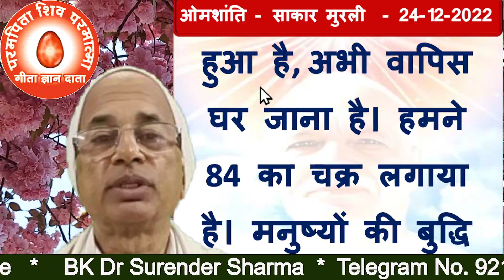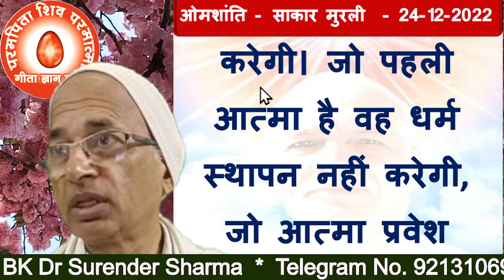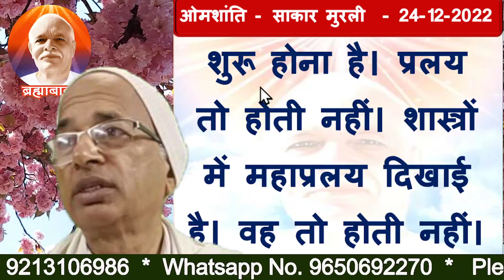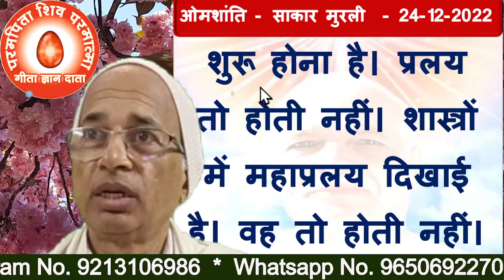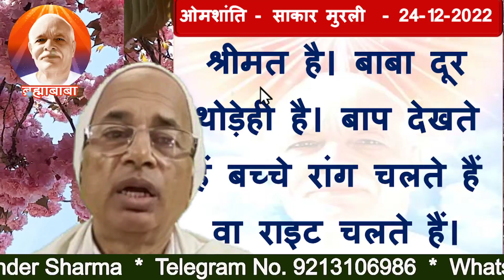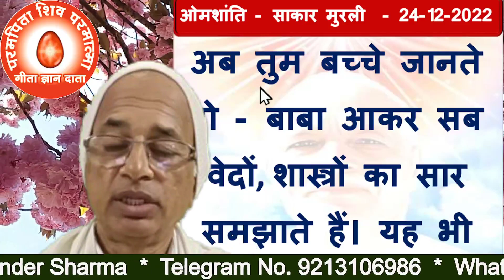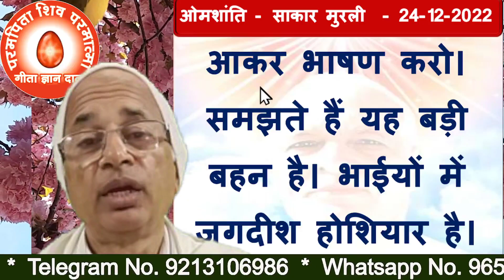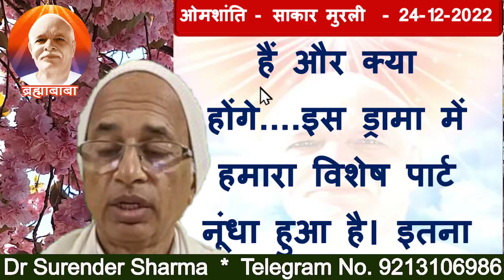24/12/2022/आज की मुरली/रंगीन बड़े बड़े अक्षरों में पढ़ें, सुने और मंथन करें/BK Dr Surender Sharma2